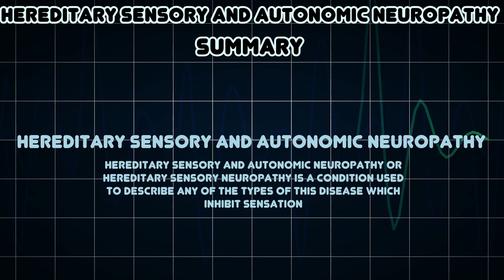Hereditary sensory and autonomic neuropathy (Medical Condition)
Symptoms, risk factors and treatments of Hereditary sensory and autonomic neuropathy (Medical Condition)

Hereditary sensory and autonomic neuropathy or hereditary sensory neuropathy is a condition used to describe any of the types of this disease which inhibit sensation